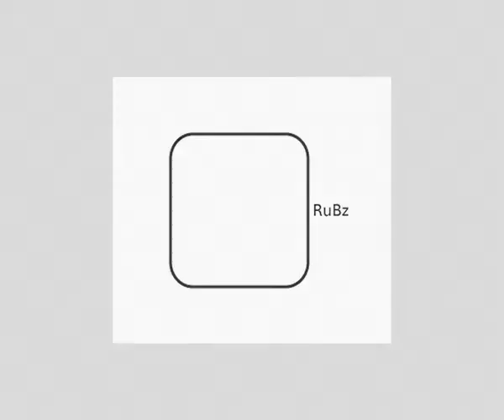Hip Hop Movie Medley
Choreographed By: Yaw Darko